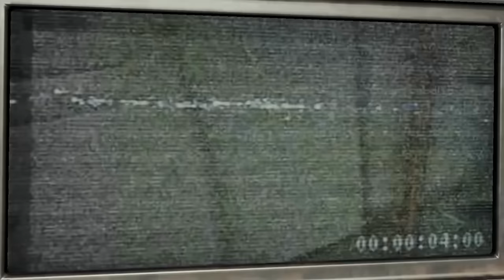¡EL FINAL DE MIKELEX! ¿ESCAPAMOS DEL BOSQUE? 😱 THE FOREST MIKELEX #11 FINAL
Sean todos bienvenidos al episodio final de The Forest Mikelex 11. en este episodio trataremos de resucitar a Agapito pero para ello deberemos sacrificar un cuerpo vivo ¿Quien debería salvarse? ¿Mikecrack o FlexVega?

● Edición: Adobe Premiere Pro CC 2019 y Adobe After Effects CC 2019
● Miniaturas: Adobe Photoshop CC 2019

▼Especificaciones:
● Micrófono: Rode NT1-A Complete Vocal Recording
● Mesa de Mezclas: Behringer Xenyx Q802USB
● Webcam: Logitech BRIO 4K
● Teclado:  Corsair Strafe RGB (Teclas Cherry MX Silent)